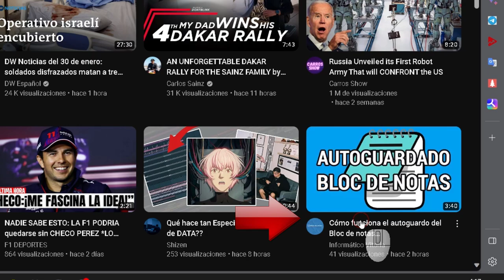Cambiar la configuración de privacidad de las suscripciones de YouTube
Para cambiar la configuración de privacidad de tus suscripciones en YouTube, sigue estos pasos:

Inicia sesión en YouTube en un ordenador.
En la parte superior derecha, haz clic en tu imagen de perfil.
Haz clic en Configuración.
Selecciona Privacidad en el menú de la izquierda.
Activa o desactiva la opción Mantener todas mis suscripciones como privadas.
De forma predeterminada, la configuración está definida como privada. Si configuras tus suscripciones como privadas, ningún otro usuario puede ver los canales a los que te has suscrito. Tu cuenta no aparece en la lista de suscriptores de otros canales, aunque te hayas suscrito. Si configuras tus suscripciones como públicas, el resto de los usuarios pueden ver los canales a los que te has suscrito. Las suscripciones se muestran en la página principal de tu canal. Además, tu cuenta aparecerá en la lista de suscriptores de los canales a los que te hayas suscrito